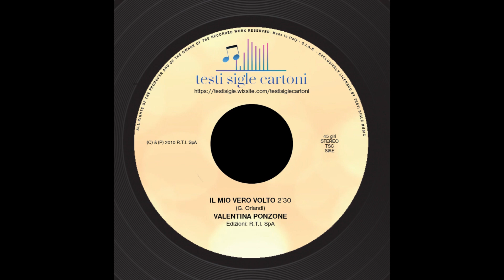Il mio vero volto (Valentina Ponzone)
IL MIO VERO VOLTO
Interprete: Valentina Ponzone
Autore: Goffredo Orlandi
Edizioni: R.T.I. SpA
(P) 2010 R.T.I. SpA